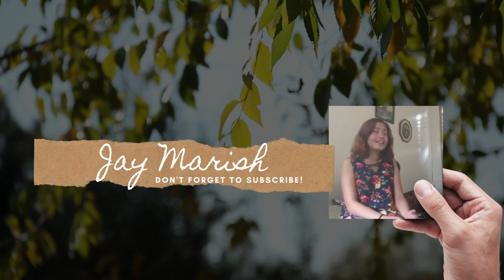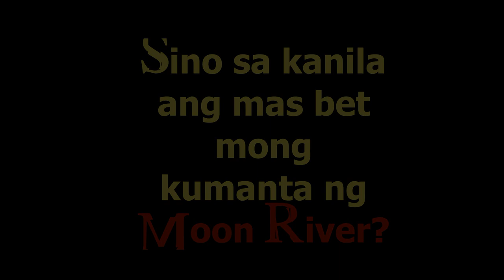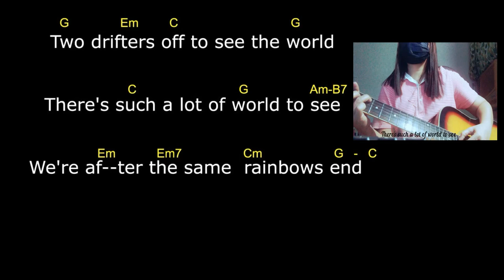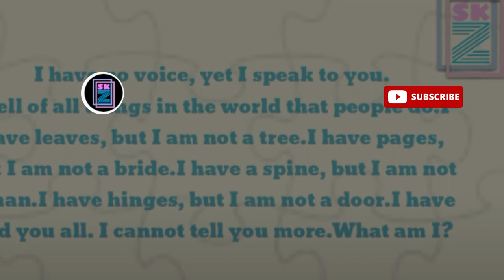Moon River Cover | Chords and Instrumental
Moon River by Frank Sinatra

Thanks for Participating in this video:
Jay 0:00
Kaye 1:19
Kate  2:42

==Instrumental 4:26
==Chords 5:50
==ShoutOut 7:12

Follow or add me!

For any gifts and all, here's my gcash haha